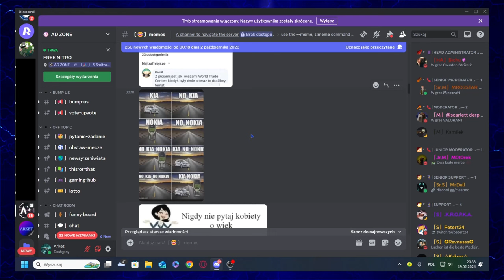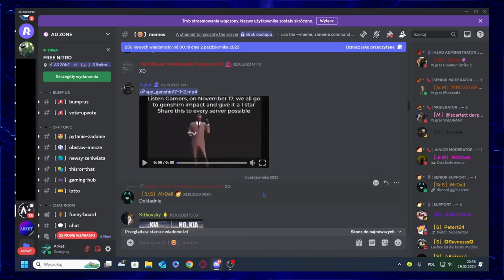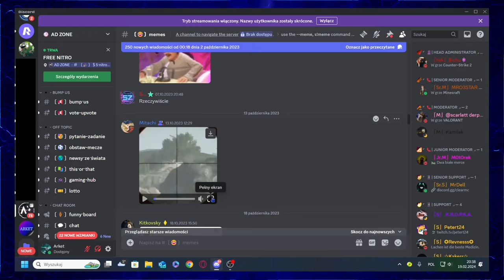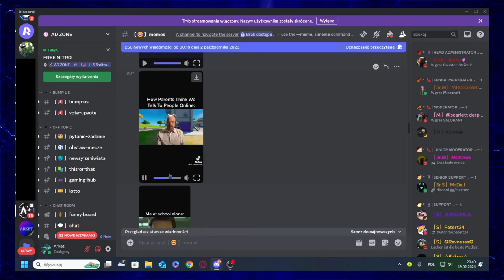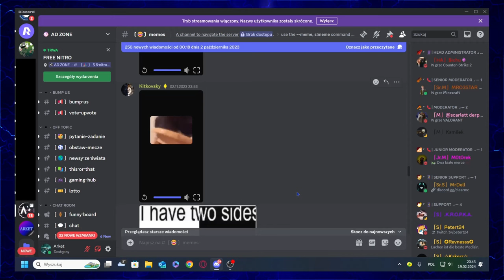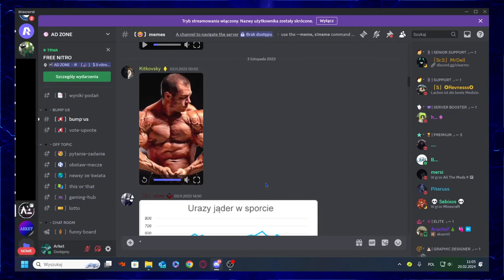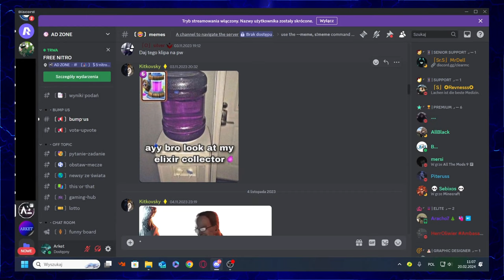Spadające kwadraty Przegląd Memów |/Arket #1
🌟Nagrane przez OBS
✔Cele Subów✨
5✔️
10✔️
20✔️
30✔️
40✔️
50✔️
100❌
200❌
300❌
400❌
500❌
1000❌
Tagi:
Info
Gradient na miniaturze
Gry
Przetrwanie
Światło
Akcja
Klejnoty
Custom'owe tło
Memy
Memes
Meme
Szaro